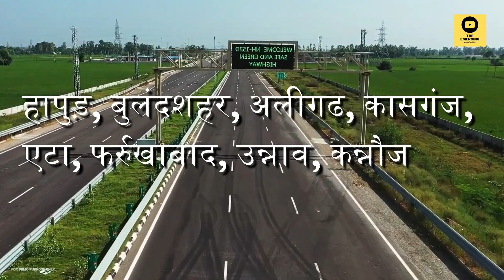Ghaziabad-kanpur expressway| गाजियाबाद से कानपुर सिर्फ 3.30 घंटे में, बनने जा रहा ग्रीनफील्ड कॉरिडोर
दिल्‍ली-एनसीआर यानी नोएडा, गाजियाबाद, मेरठ से देश के अन्‍य बड़े शहरों को जोड़ने का सिलसिला तेजी से चल रहा है. इसी कड़ी में भारतीय राष्ट्रीय राजमार्ग प्राधिकरण (NHAI) ने गाजियाबाद से कानपुर के बी ग्रीनफील्‍ड कॉरिडोर बनाने की तैयारियां शुरू कर दी हैं. इस कॉरिडोर के तैयार होने के बाद दोनों शहरों के बीच आने-जाने में महज 3.30 घंटे का समय लगेगा. भारत माला परियोजना के तहत बनने वाले इस कॉरिडोर से दोनों औद्योगिक शहर और करीब आ जाएंगे. अभी गाजियाबाद से कानपुर आने-जाने में 6 से 7 घंटे का समय लगता है.

इस एक्सप्रेसवे की डिटेल प्रोजेक्ट रिपोर्ट (DPR) बनाने वाली कंपनी पहले ही भारतीय राष्ट्रीय राजमार्ग प्राधिकरण (NHAI) को 3 विकल्प बताए हैं, जिस पर जुलाई में निर्णय लिया जाएगा. 380 किलोमीटर लंबे से ग्रीन फील्ड हाईवे को NHAI द्वारा ग्रीन हाईवे पॉलिसी के तहत बनाया जाएगा.
इस ग्रीनफील्ड एक्सप्रेसवे के तैयार होने से दिल्ली-एनसीआर समेत उत्तर प्रदेश में कनेक्टिविटी और बेहतर हो जाएगी, क्योंकि इसकी मदद से राज्य के 10 बड़े शहरों का सफर तय किया जा सकेगा. खास बात है कि इस हाईवे के तैयार होने के बाद गाजियाबाद से कानपुर तक का सफर महज साढ़े 3 घंटे का हो जाएगा. फिलहाल NH-91 गाजियाबाद और कानपुर को जोड़ता है व इसकी लंबाई 468 किलोमीटर है. इसके जरिये करीब 8 घंटे का समय लगता है.

यह एक्‍सप्रेसवे इकोनॉमिक कॉरिडोर के रूप में विकसित किया जाएगा, जो गाजियाबाद कानपुर 2 औद्योगिक शहरों को जोड़ेगा. अधिकारियों के अनुसार, यह एक्सप्रेसवे हापुड़, बुलन्दशहर, अलीगढ, कासगंज, एटा, फर्रुखाबाद, उन्नाव और कन्नौज के सीमावर्ती क्षेत्रों से होते हुए गाजियाबाद और कानपुर को जोड़ेगा.

भारतीय राष्ट्रीय राजमार्ग प्राधिकरण (NHAI) के अनुसार, उत्तर प्रदेश में गाजियाबाद और कानपुर को जोड़ने वाले 4 लेन एक्सप्रेसवे होगा, जिसे 6 लेन तक विस्तारित किया जा सकता है. इस कॉरिडोर में कहां एलिवेटेड, अंडरपास और कहां एंट्री व एग्जिट प्वाइंट होंगे. इसकी जानकारी डीपीआर अप्रूवल के बाद मिलेगी. गाजियाबाद से कानपुर तक का सफर हरियाली से भरा होगा.